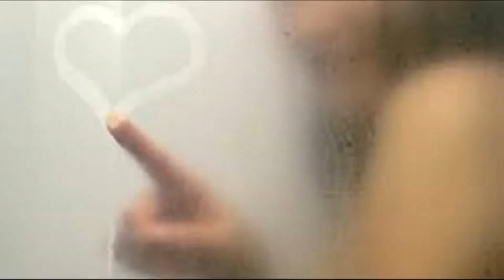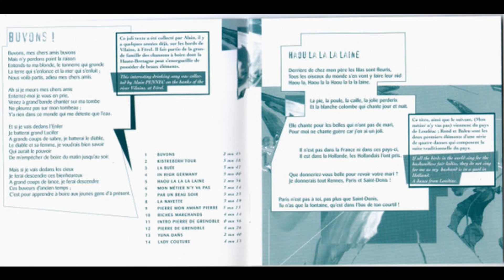Les 4 JEANS - La buée (1996)